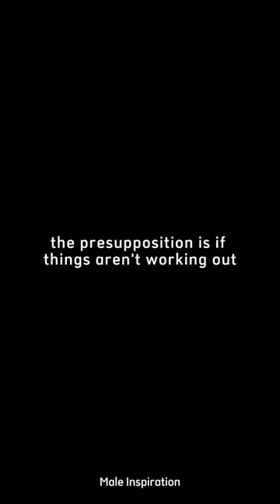how to change your life -Jordan Peterson Motivation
Every human being must have been wrong, god gives a warning or punishment so that man comes to his senses and returns to the right path.

Take the positive side of this video and ignore its negative side.

I am a video editor. I'm passionate about making videos about inspiration and motivation. I created this channel with a mission and hope to motivate and inspire people.
Hopefully, these videos can open your mind and can help solve the problem you are facing.

1) This video has no negative impact on the original works
2) This video is also for teaching purposes.
3)It is not transformative in nature.
4)I only used bits and pieces of videos to get the point across where necessary.

Male Inspiration does not own the rights to these video clips.

success chasers jordan peterson,jordan peterson success chasers,jordan peterson motivational speech,jordan peterson 2021,motivation,motivation madness,motivational speech,motivational video

best motivational speech,,speech,motivational speech for success in life,motivational speech 2022,morning motivation,morning motivational speech,motivational video 2022

jordan peterson exodus, exodus, jordan peterson exodus series, jordan peterson genesis, is jordan peterson a christian,

Aim To Become The Most STRONGEST Person You Can Be, aim to become the best, self improvement, self development, become a better person, becoming powerful,motivation for a better life,live a better life,how to live a better life,